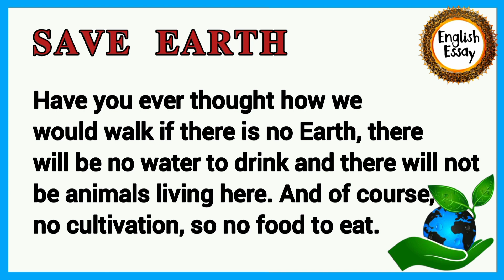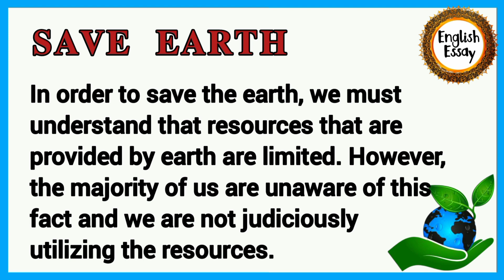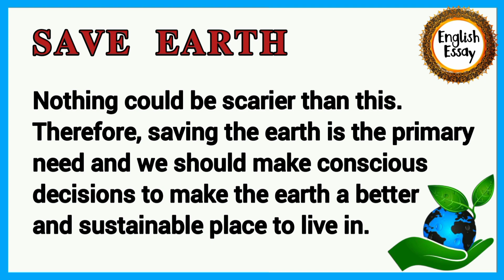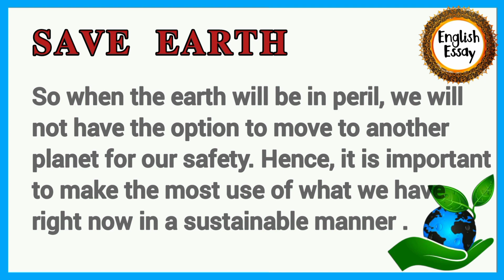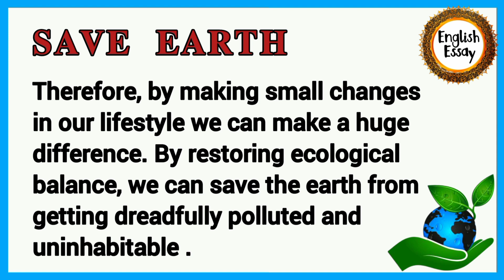Essay on save earth in english | English essay for listening Level 1 | AUDIO ESSAY